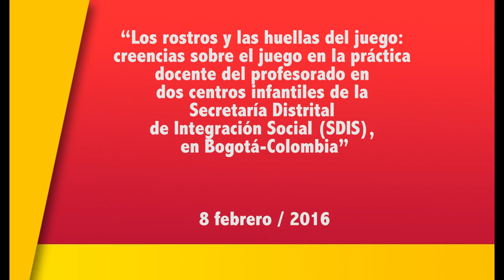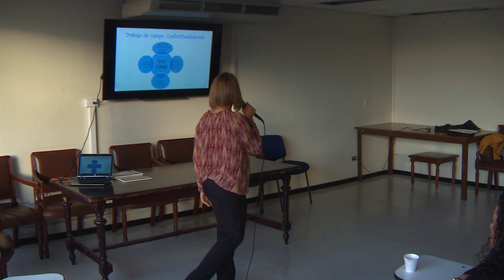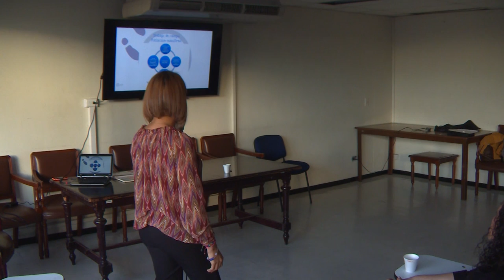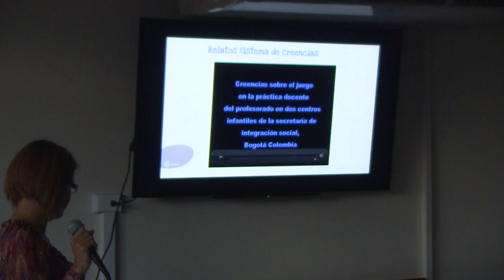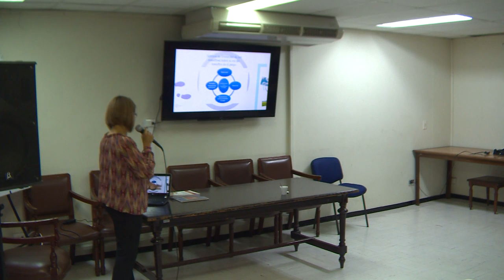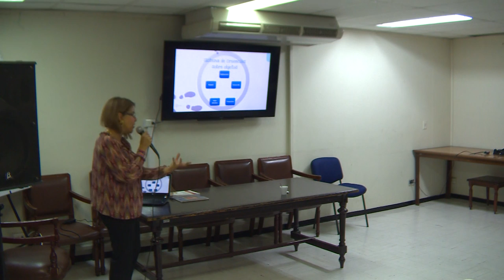Los rostros y las huellas del juego.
Lección inagural del Depto. de Posgrado en el I sem. 2016.
Ponente: Prof. Sandra Marcela Durán Chiappe.
Departamento de Posgrado: Lección inaugural de la Maestría en Educación y la Maestría en Estudios en Infancias “Los rostros y las huellas del juego: creencias sobre el juego en la práctica docente del profesorado en dos centros infantiles de la Secretaría Distrital de Integración Social (SDIS), en Bogotá-Colombia”.